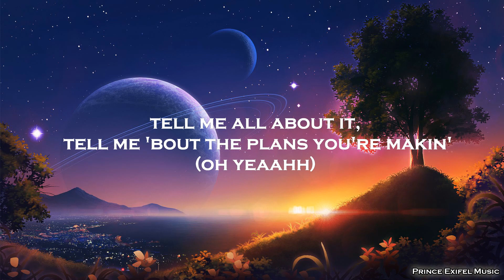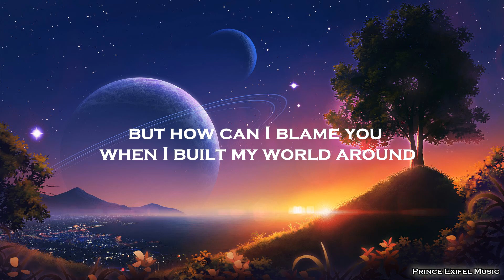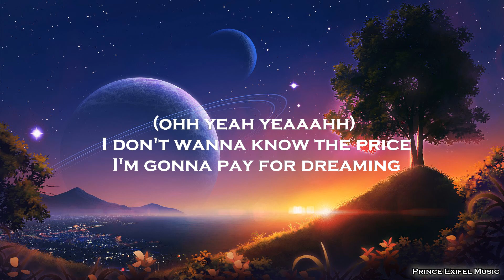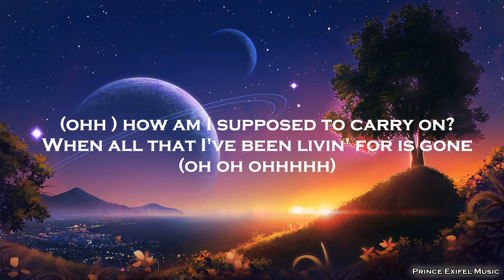How Am I Supposed To Live - Elha Nympha (Cover) (Lyric Video)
This song owned by:
Michael Bolton